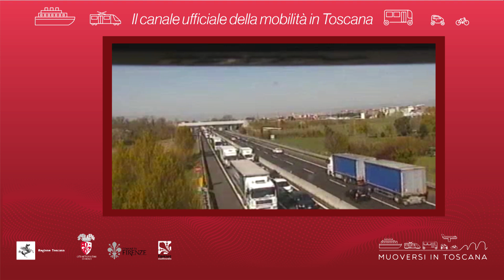Muoversi in Toscana - Edizione delle 8.30 del 27 giugno 2019